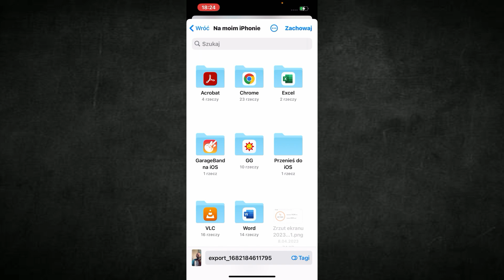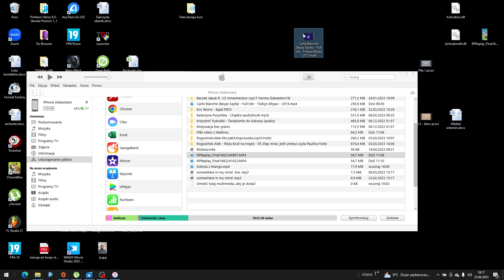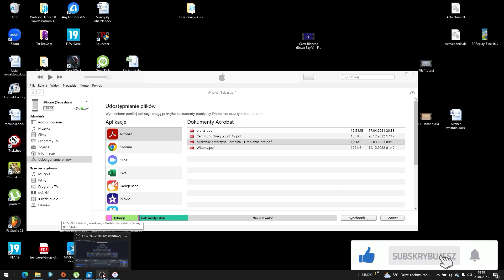Szybkie przesyłanie plikow Iphone 13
Witajcie dzisiaj film o szybkim przesyłaniu plików przez kabel na Iphone za pomocą Itunes.

Witaj na moim kanale jeśli film się spodobał daj łapkę w górę, zostaw subskrypcje i komentarz. Wszystko co tworze na tym kanale jest moja pasją, którą realizuje dzięki Wam widzowie. Jeśli zechcesz mnie wesprzeć zrób to na zbiórce pod tym linkiem.

Lub tutaj
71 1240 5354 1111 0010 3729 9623
Za każdą pomoc serdecznie dziękuje.
W razie pytań możecie do mnie pisać na stronie na Facebooku link poniżej

Dodatkowo rozpocząłem wspaniały biznes, który daje mi wiele radości
z pracy z ludźmi i ciągłym rozwoju a do tego dalej mogę robić to co robiłem do tej pory. Chciałbyś/Aś tez tak zapraszam do kontaktu